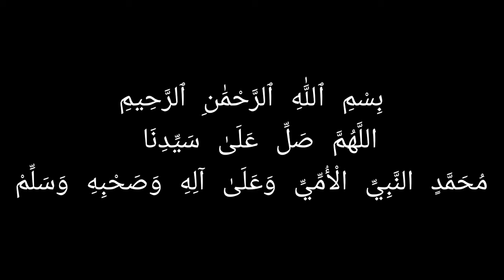evil Power's Kya hoti hai jane sab kuch inke bare main#blackmagic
evil Power's Kya hoti hai jane sab kuch inke bare main.